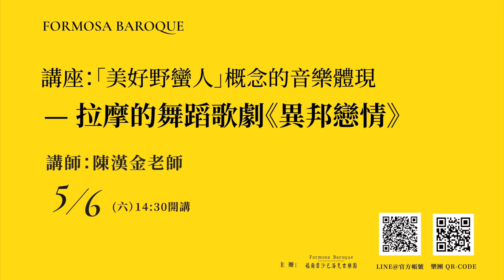⟪閒聊古樂⟫ — 漢聲廣播電台「生活掃描」梅少文專訪武文堯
（3/31）週五早上9:00，漢聲廣播電台「生活掃描」節目播出一集專門介紹福爾摩沙巴洛克古樂團在2022年新發行甫獲得傳藝金曲獎入圍的專輯，以及即將於四、五月登場的一系列音樂會。
「生活掃描」由梅少文製作、主持，這位經驗老道的著名廣播人「梅姐」，將與青年音樂評論人武文堯對談，在輕鬆、愉悅，彷彿「閒聊」般的狀態下展開一連串關於古樂的話題，從音樂評論聊到福爾摩沙巴洛克古樂團新發行的《巴洛克•歌劇•舞曲》唱片，以及古樂團即將在下個月登場的一系列音樂會與講座，期望將古樂團豐富的活動安排與精彩的古樂演出分享給不同的受眾，走出「舒適圈」，讓古樂更接地氣！

在這集節目中將會播放許多《巴洛克•歌劇•舞曲》唱片中的選段，歡迎大家與我們空中同「樂」，重溫Marc Mauillon 與福爾摩沙巴洛克古樂團的美好瞬間！
希望大家喜歡這樣的訪談方式，也希望未來能在更多節目上將福爾摩沙巴洛克古樂團推廣出去！

在這裡要特別感謝漢聲廣播電台與梅姐以及文堯的支持與協助，歡迎大家準時收聽！
🚩節目播出時間：
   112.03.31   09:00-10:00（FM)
                      11:00-12:00.   (AM)
節目名稱：生活掃描
主持人：梅少文「梅姐」
對談人：武文堯